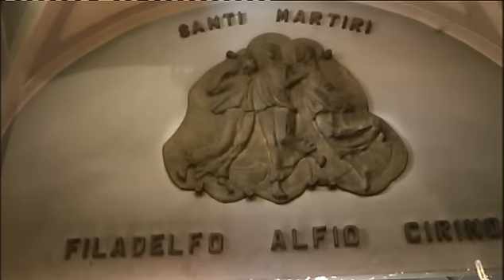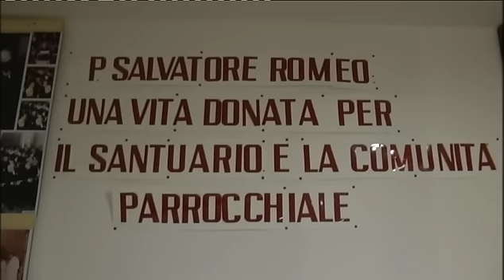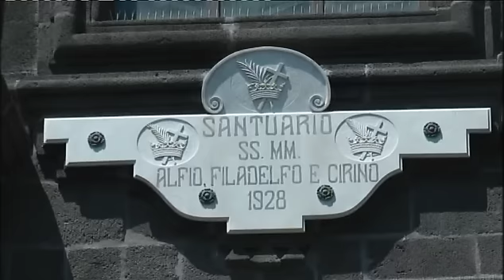FESTA DI TRECCASTAGNI CON CARRETTI SICILIANI 2013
SI E SVOLTA A TRECCASTAGNI LA GRANDE FESTA IN ONORE AI SANTI MARTIRI ALFIO FILADELFIO E CIRINO, IL VIDEO E STATO GIRATO IL 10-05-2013 DA VINCENZO BILARDO FALCONE MESSINA ITALIA IMEIL